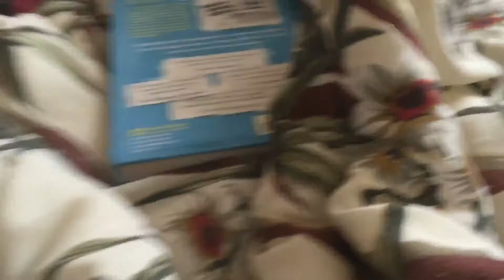Holding fake POOP!!